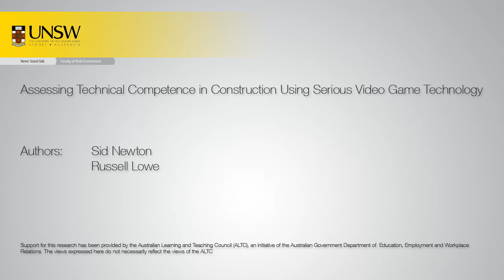Impacts of Task Complexity on Learning Experience